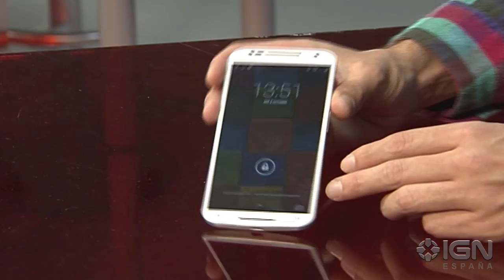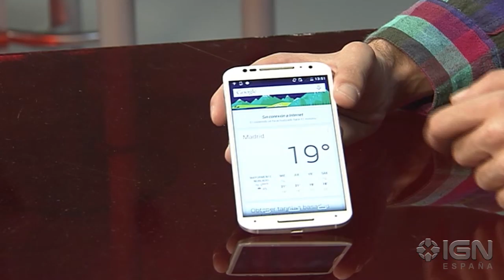Modo Cooperativo: Motorola Moto X 2014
Motorola mejoró este año su Moto X con la versión de 2014, que cuenta con unas especificaciones que permiten que compita de tú a tú con la gama del mercado, pero con un precio cercano a los 500 euros. Además, es muy personalizable.